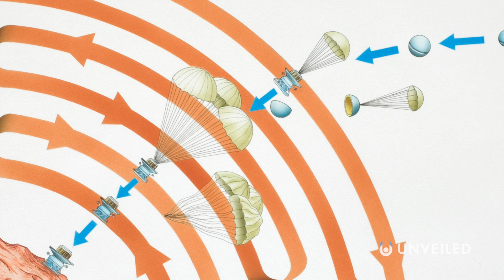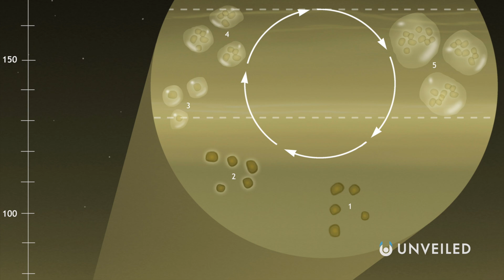Why Is NASA Returning To Venus, Earth’s Evil Twin? | Unveiled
Why is NASA going to Earth's evil twin?? Join us... and find out!

In this video, Unveiled takes a closer look at why (and how) NASA is returning to Venus!